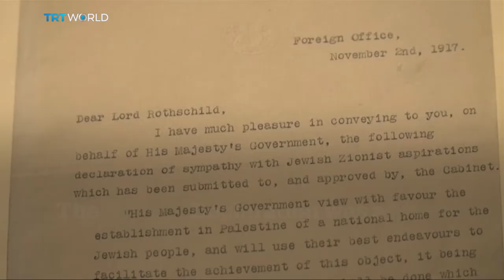Palestinians protest on the 100th anniversary of Balfour Declaration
To the Palestinians, the Balfour Declaration isn't a day to commemorate. Watch how they mark this day.